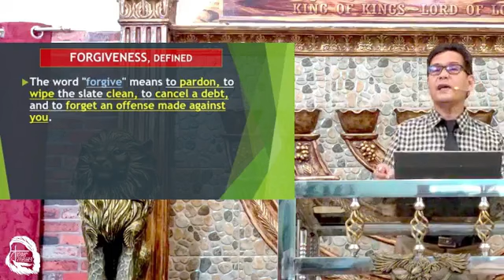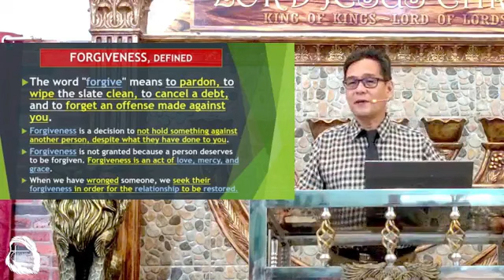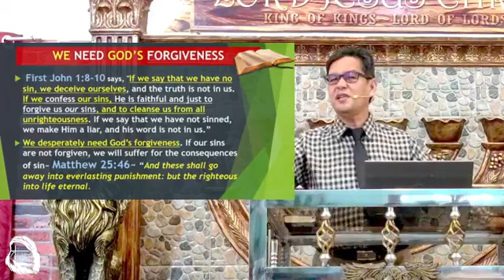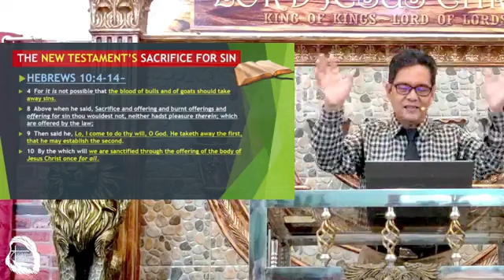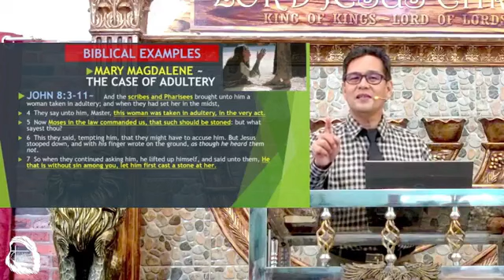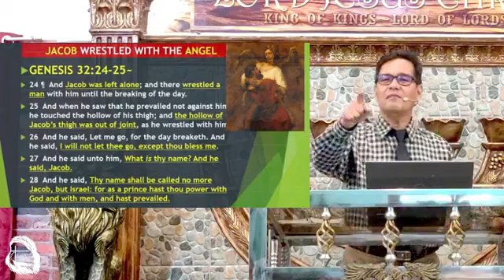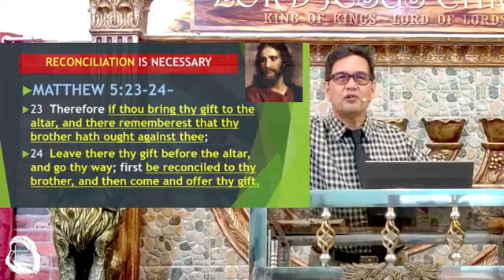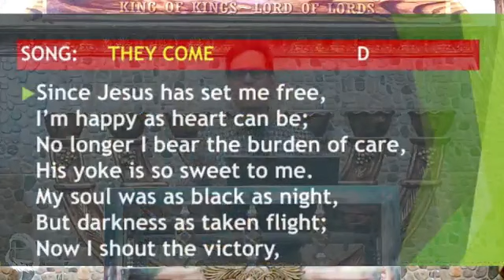"Forgiveness: Human And Divine" By Ptr Ron Millevo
An English-Tagalog sermon by Pastor Ron Millevo on July 3, 2024 at The Spoken Word Christian Assembly, Inc. Quezon City, Philippines, meant for religious and educational use.